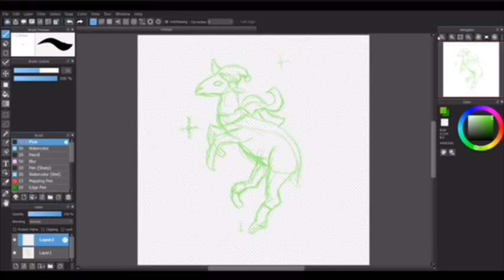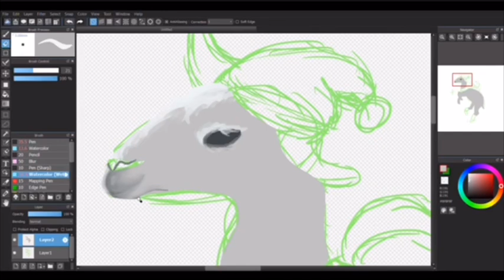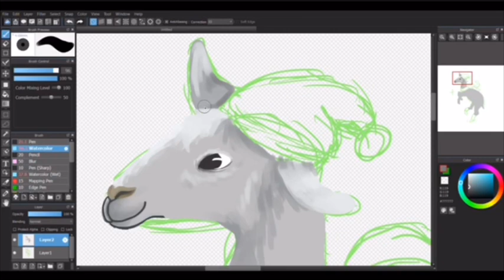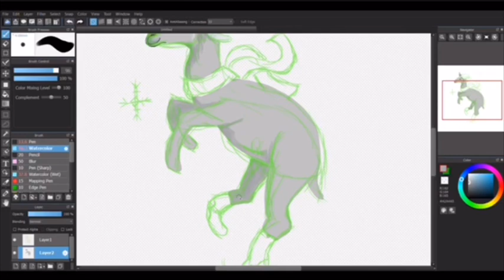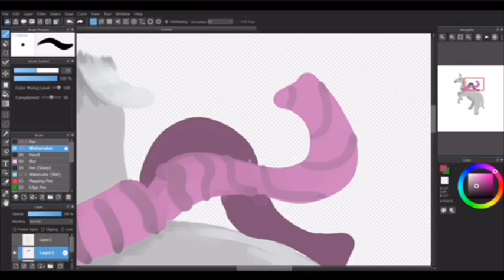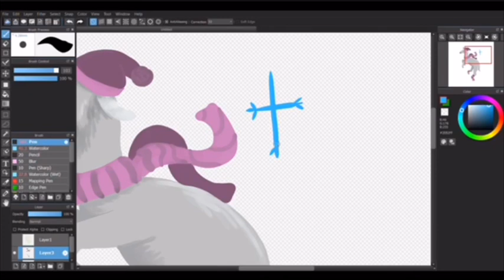Snow Llama // speedpaint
I tried to go outside and it didn’t work